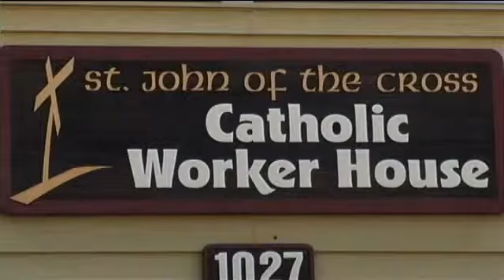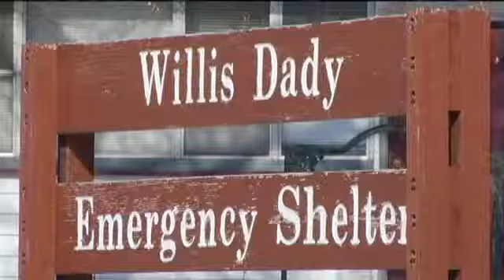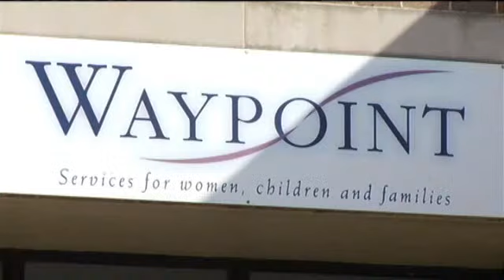CR Shelter: We Need An All-Women Shelter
YOUR DESCRIPTION HAS REACHED THE LIMIT OF CHARACTERS ALLOWED AND WAS CUT. CEDAR RAPIDS, IA (CBS 2/FOX 28)--All the shelters in Linn County are gearing up for more people this week, but one shelter says something is missing in the community.

There's a higher percentage of men sleeping on the streets. However, there's a rising population of homeless women in Linn County who need helps as well.

"Last year we served 260 women and before that we served 90 women and are seeing more today," The Catholic Worker House Manager Larissa Ruffin said.

The two-story yellow house on Fifth Avenue Southeast may look small in size, but inside it's full of love and provides a place to sleep for more than 20 women.

"We are completely an emergency shelter," Ruffin said. "They can come here if they are married but they can't come here as an unmarried couple."

It's a warm place where women can come to seek shelter whether they are single, married or have kids.

But Ruffin said she feels there isn't an all-women emergency shelter and the community needs one.

"We could definitely use for some space for single women or women with families," she said. "I think with Cedar House closing too that kinda hurt because they were able to house a few women there. I think there is a need for it but as a community they don't want to open another shelter."

However, Waypoint in Cedar Rapids, which provides services for women, children and families, knows there are places for women to go, like the Catholic Worker House and Madge Phillips Center Shelter.

"There are two shelters that serve women in the community," Director of Homeless and Housing Services Carrie Slagle said.

Slagle said they want to focus on not opening another shelter, but help people get off their streets and in their own homes.

But to snag one of the 40 beds at the Madge Phillips Center, women have to go through an application process, which could take up to two days.

"They want to have other options like transitional or permanent housing so I think they are looking at other options such as that," Ruffin said.

Shelter services is focusing on getting anyone, male or female, off the streets.

"The ultimate goal is to get everyone with housing because that's truly the solution to homelessness," Slagle said. "We do know each shelter serves a different population of the community. Some serve men, some serve families and some serve a combination of women and men."

Last month, HACAP counted the number of individuals living on the
streets. They found 43. Two of those were women who were living in
abandoned buildings and one was sleeping in the woods.

At the Catholic Worker House, single women can stay for 60 days where families are allowed to sleep there for a month.

Green Square Meals is another place where both men and women can go to sleep when temps get below 15 degrees.

There are five emergency shelters in Linn County: The Madge Phillips Center, The Willis Dady Emergency Shelter, Mission of Hope, Catholic Worker House, The Family Promise of Linn County, which uses different congregations to shelter families.

"Overnight shelter is not the answer to homelessness, homes are the answer to homelessness," Willis Dady Executive Director Tim Wilson said.

Willis Dady focuses on helping homeless single men and women get back on their feet.

"We're a program to help people avoid homelessness whenever possible and if they do become homeless to become homeless for as short of time as possible."

Wilson said they would be willing to help anyone, male or female, who needs a place to stay whether they have an open bed or can send someone to another shelter or shelter services.%2